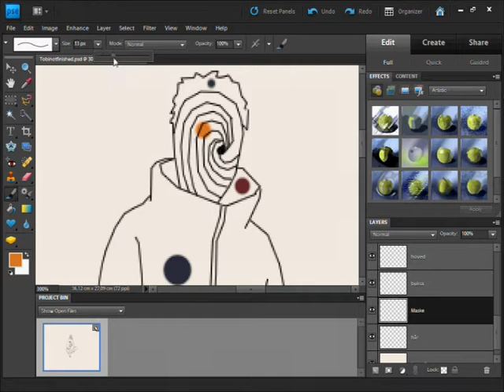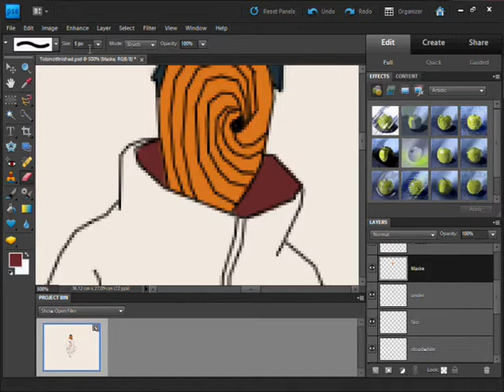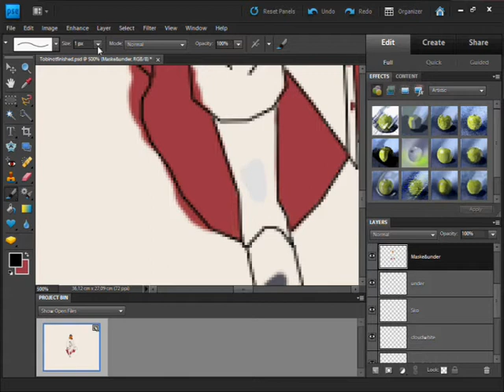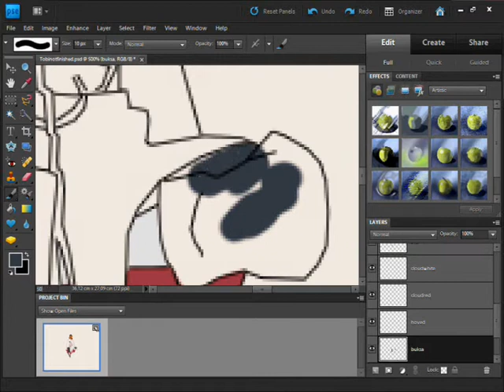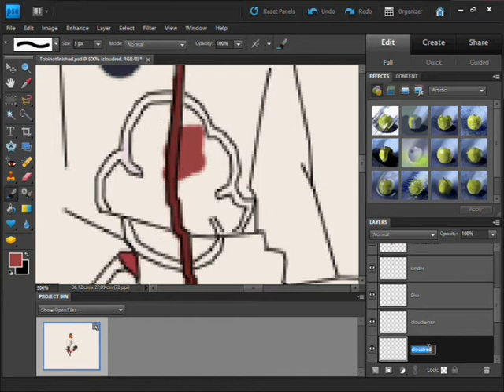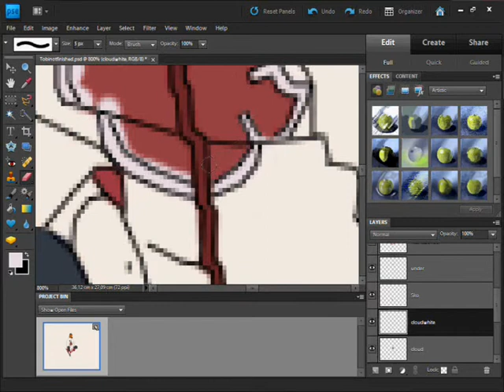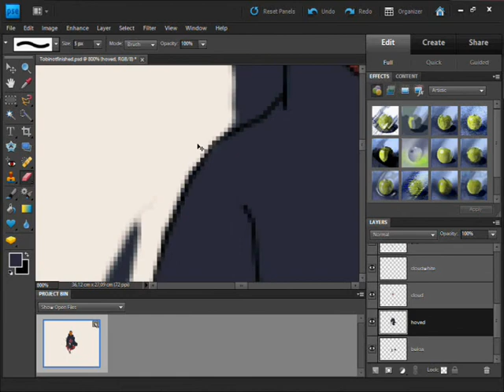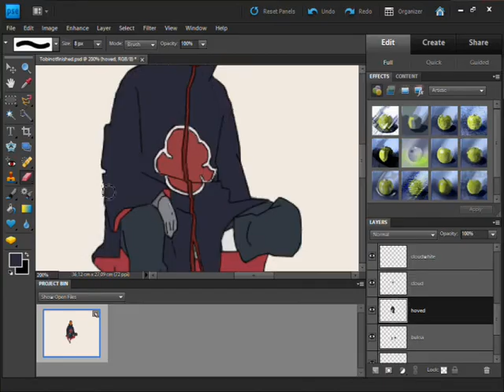Speed Painting Tobi from Naruto Shippuden